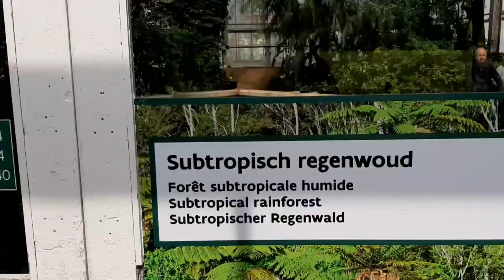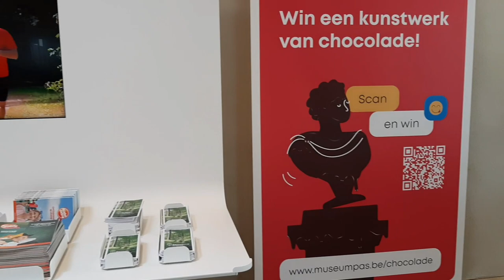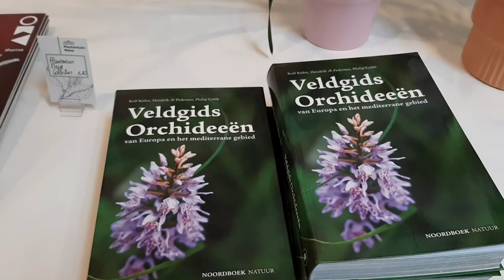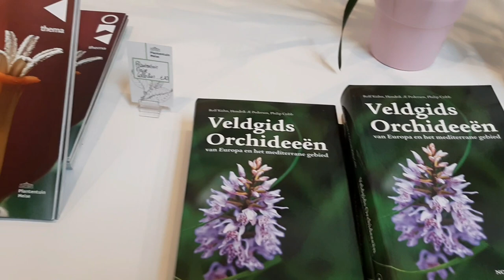VISITING PLANTENTUIN MEISE